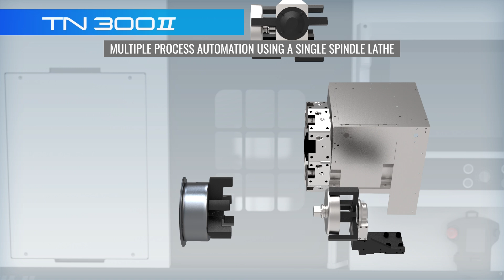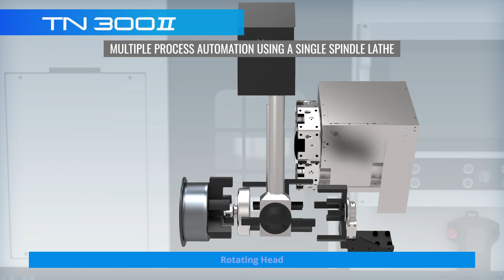Fuji TN-300II Modular Machine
High Efficiency and Proven Reliability